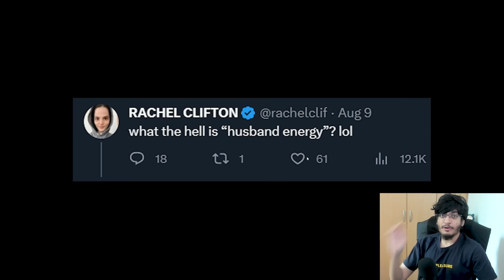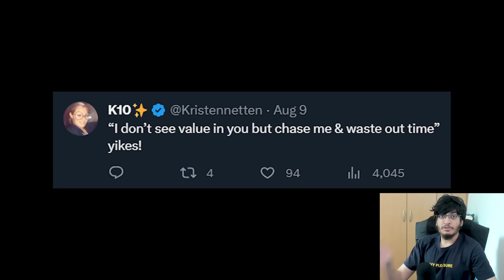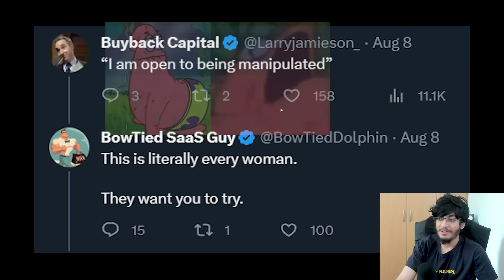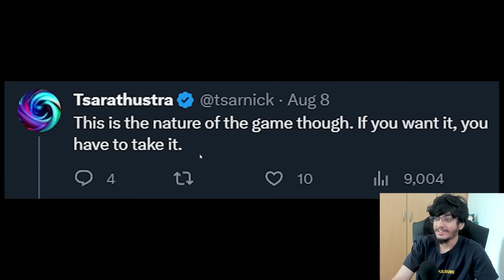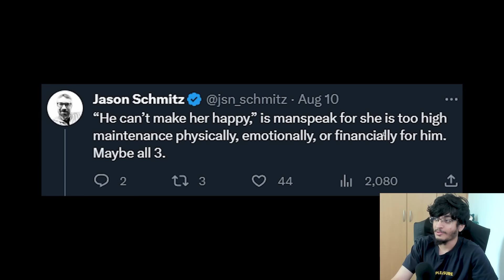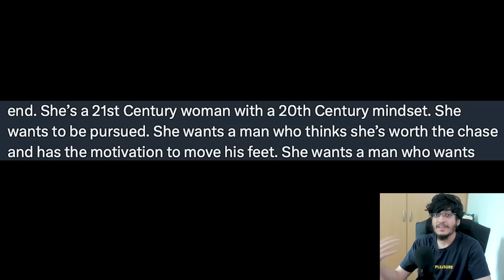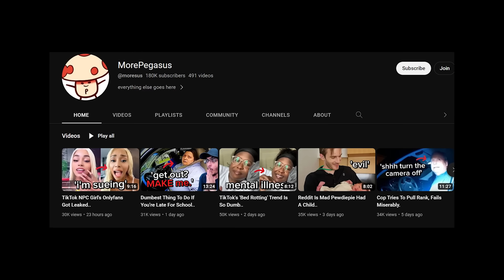She Rejected A Guy, Now She's Mad He Didn't Keep Chasing Her.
people cannot read minds